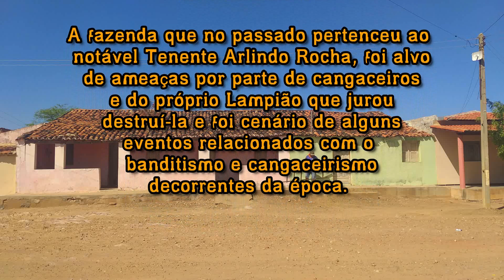A FAMOSA FAZENDA BARROCAS DO TENENTE ARLINDO ROCHA. FINAL.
Com esse vídeo encerramos a nossa visita à Fazenda Barrocas que no passado pertenceu ao célebre caçador de cangaceiros, Arlindo Rocha, que foi sem sombra de dúvidas, um dos maiores perseguidores de Lampião da chamada primeira fase do cangaço lampiônico, que se encerra com a travessia do bando para o estado da Bahia em agosto de 1928.

A história cangaceira continua...

Geraldo Antônio de Souza Júnior